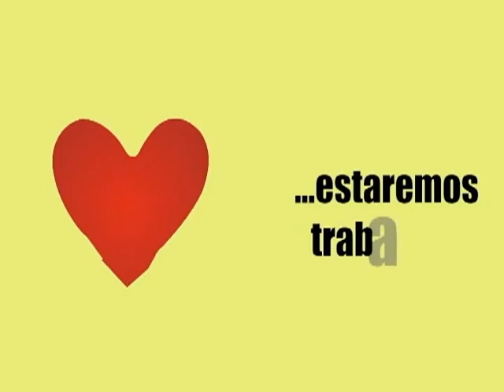A SU SALUD INTRIGA